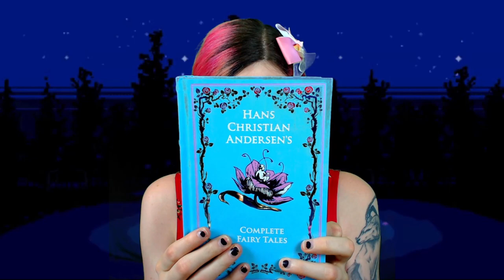ASMR Reading: Bedtime Stories - Ole the Tower Keeper - Hans Christian Andersen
An ASMR reading of Ole the Tower Keeper by Hans Christian Andersen.